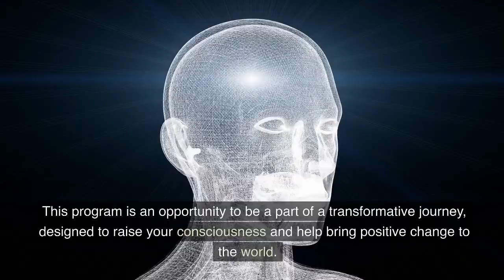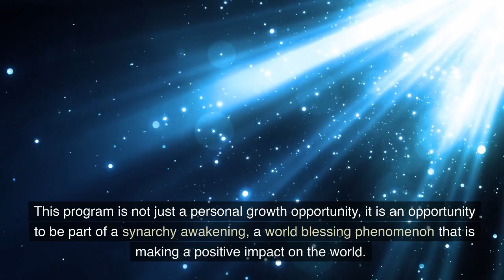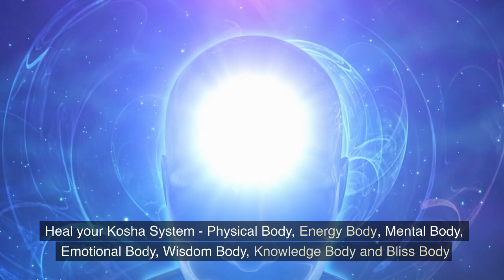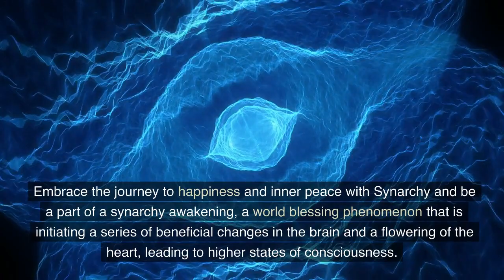Synarchy World Blessing Program - March 2023, a full day in-person program | New York City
This program is an opportunity to be a part of a transformative journey, designed to raise your consciousness and help bring positive change to the world.
With a focus on individual healing, world peace, and global prosperity, the World Blessing Program is a divine gift to humanity, bringing together a community of like-minded individuals to serve a higher purpose.
Join us for this 1-day program and experience the power of connection, growth, and positive change.

Enhance the Physical Body well Being through Marma points - the energy points similar to acupressure points!
Clear your Chakra System to be a channel for the World Blessing!
Heal your Kosha System - Physical Body, Energy Body, Mental Body, Emotional Body, Wisdom Body, Knowledge Body and Bliss Body!
And
Clear Karmas
29 Chakra activation
Cosmic travel Enter altered states of consciousness.
3rd eye Awakening.
Immune system reboot Emotional healing
Manifest life at Divine Realms
Unconditional Joy in Divine communion
Infinite Love of your Divine.
March 5th 7am to 9pm Lower Manhattan, NY city or attend live online via zoom.